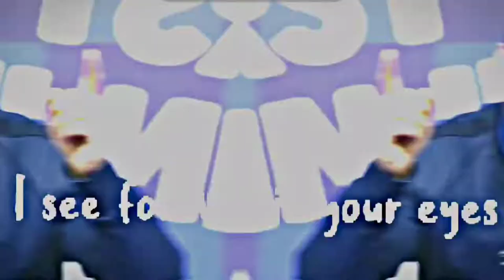Dandelions - M.S Dhoni